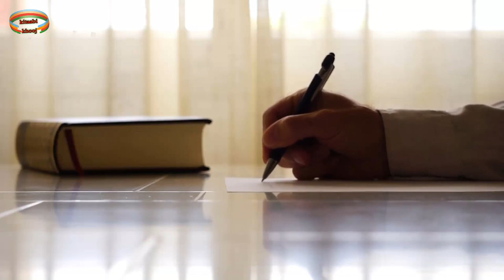kala jadu Urdu khofrnak novel jo pakistan mein sab se zyada parha gya |Prisrar Aaseebi novel review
WELCOME TO ''KITAABI KHOOJ''.

THIS IS THE CHANNEL WHICH BRINGS  NEWS
  AND UPDATES  about books, and also about novels of famous WRITERS OF Pakistan. All the best famous and popular novels are available at our channel with proper reviews.

Today, I want to tell you my favorite horror purisrar novel named "Kala Jadu" (meaning = Black Magic). This novel is written by a famous author Marghoob Ali Rahat, popularly known as MA Rahat and I consider that novel is his best effort. Even the writer could not afterward write as beautifully as he wrote his novel. For the first time, this novel is published in Akhbar-e-Jehan magazine many years ago when I was a school student. I read some of its episodes at that time, but I complete this novel when it was published in a book form.

It is a masterpiece of the Urdu novel by M.A Rahat. If you are looking for a thrill, suspense, horror, and adventure combined in one novel, this is the one to read. Curiosity does not cease until the end. Highly recommended!
 Urdu novel.

It is a Aaseebi novel full of horror and thriller and teaches about the patience, faith in the religion surrounding two persons one searching wealth without hard work and second black magician, who wants to get more powers by using first. I am sure once you start to read this book. you cannot leave until you finish it up to the end.

 This is the best review of this popular novel kala jadu written by M.A rahat. It is  also        available on the internet  in pdf format and also as  AUDIOBOOKS.

"Kala Jadu" is a story of a man who tries to become rich quickly and goes to black magic (stanic) wizard for help, But the magician involves him in a vicious satanic circle and forces him to do a sinful activity to make the magician very powerful. From here starts a battle among the forces of light and darkness. kala jadu story is in the form of an autobiography and takes many thrilling turns while explaining the life events of the hero. tan who wrote in total around 1500 suspense, crime stories, and novels in Urdu.

All the best, famous and popular novels are available at our channel with proper reviews.

IT will be helpful to know about the best books and novels.

YOU can see my all videos by clicking here.

1;    Superhit novel الف by Umera Ahmed | Superhit youtube review about "Calif" novel by umera Ahmed

2;   Namal novel aur haneen | Good suggestion to teenage girls by namal novel

3; Sheharzaad  hit novel 2019 | Sheharzaad novel by saima akram chaudhry | sheharzaad novel complete

4;   wadi e lahoo rang novel by TariqIsmail Sagar | novel by Tariq Ismail Sagar

 5;    Urdu novel by kitabi khooj | Mahe E Tamam novel full review by kitaabi khooj.